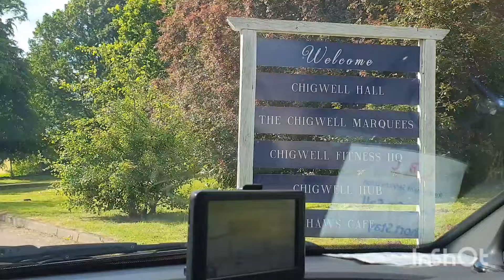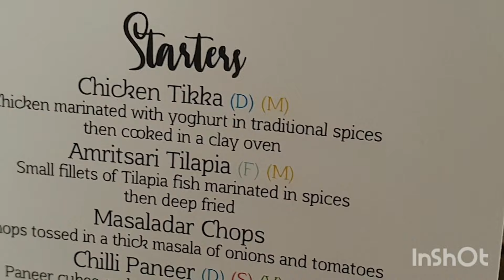Hum gaye Shadi pe | Hum nay khud he buhat Enjoy kiya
Rukhsana’s Routine  Helping you to remember those
Cooking  Vlogs
Family Vlogs
My Routine